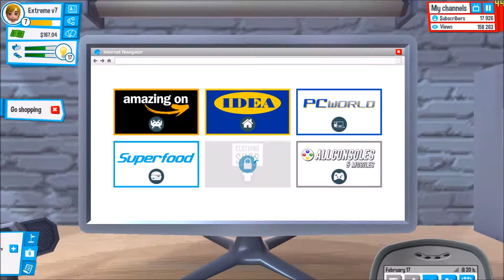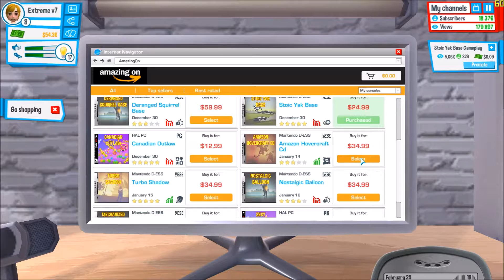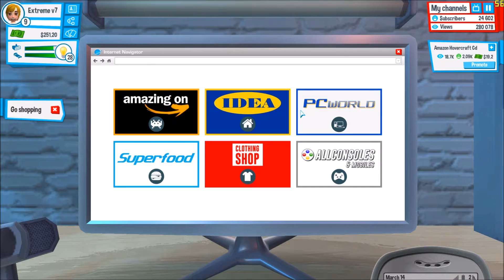GETTING A GOOD RELATIONSHIP! (Youtubers Life Ep 2)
So I accidentally changed every single description to this which sucks but here we are.

I'm just doing some things most likely playing games.

If you wanted to check out my stuff here you go.